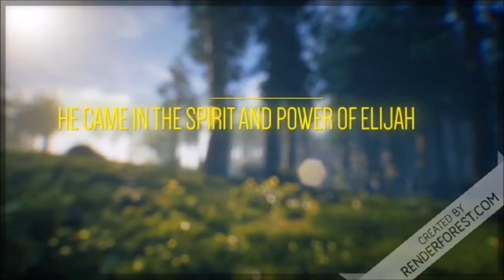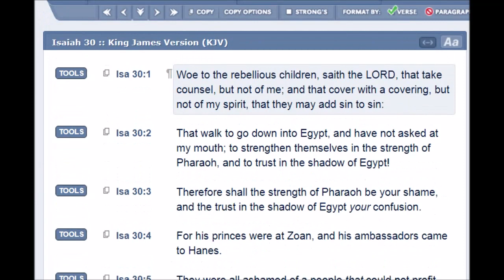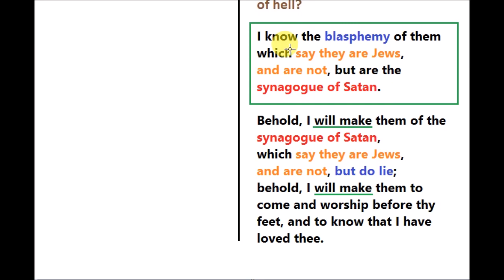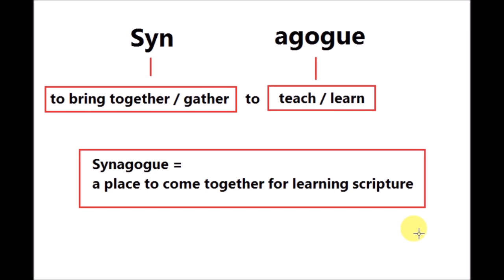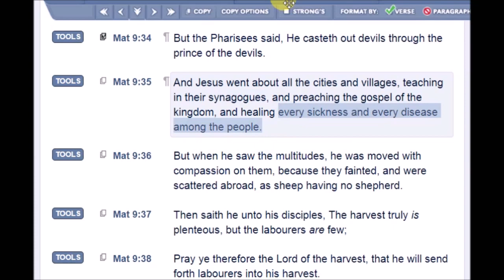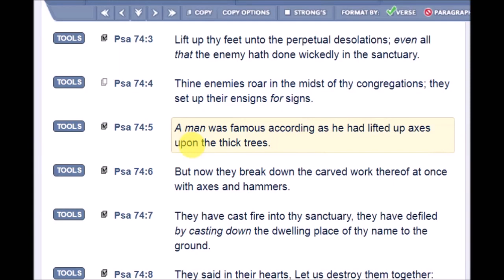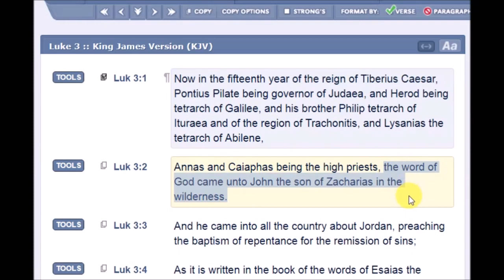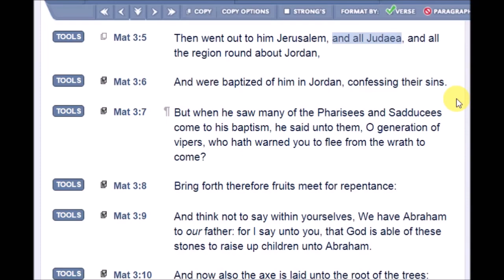O Generation of Vipers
O generation of vipers, who hath warned you to flee from the wrath to come?